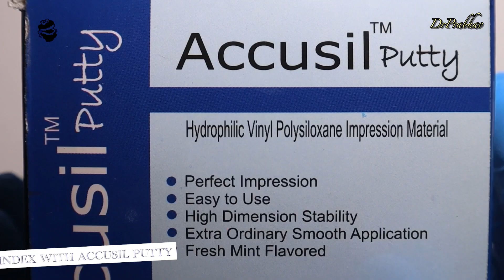How To Make a Temporary Crown 🟡 OraTemp C&B 🔵 Step By Step Demonstration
Hi Friends
Today’s video is a step by step demonstration on how to make temporary crown.
This video is useful for making chair side temporary crowns.
1] How to make putty index—ACCUSIL PUTTY
2] How to do tooth preparation—TRIHAWK TOOTH PREPARATION KIT
3] How to make chair side temporary crown—OraTemp C&B

OraTemp C&B (crown and bridge material) is a composite material for the fabrication of temporary restorations, Based on multi-functional methacrylate esters, this two-component system has filling material-like properties. With the help of dispensing gun, the material can be applied directly from the cartridge without causing any bubbles to form Oratemp temporary restorations.
Indications
Fabrication of temporary crowns, bridges, inlays, onlays, and veneers
Fabrication of long-lasting temporary restorations
Lining material for prefabricated temporary crowns made of composite
Product Benefits
Excellent strength and low wear for durable temporaries
Superior surface details
1:1 volume ratio for an even flow and improved handling properties
Takes around 40 s to cure in the patient mouth
Produces low exothermic heat upon mixing
Low shrinkage and low curing temperature
Extremely polishable and colour stable
Can be easily repaired with flowable composite

Product Packaging
1 x 67g Cartridge (Base + Catalyst Paste), 16 x Applicator Tips, 1 x Instruction Manual
Music Credit
Beyond The Unknown by Pokki Dj   / pokki-dj